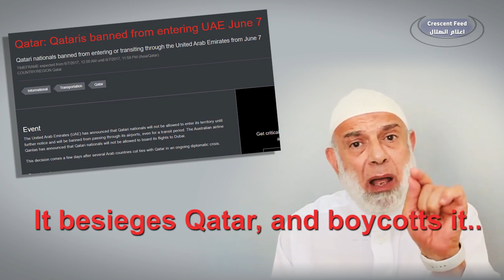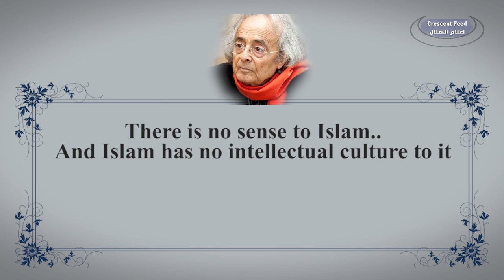Shaikh Wajdi Exposes UAE in 2 Minutes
Does the UAE really represent Islam and the Muslims. Shaikh Wajdi Ghanaim thinks otherwise and places some strong accusation against UAE and their acts that contradict Islam.
The video contains various Anti Islamic behaviour mentioned within 2 minutes

Islamic notes on some of the points mentioned in the video so we can benefit.

|الشيخ وجدي غنيم يتهم اتهامات على الامارات و يطلب من العلماء ان يبينو عن حال الامارات
فضيحة خلال دقيقتين